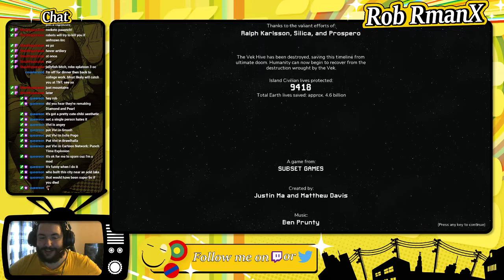Into The Breach - Session 01 - RmanX Stream VOD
This was requested by stream viewer: Stealthypotatoe. You can request a game too by joining my streams! Cool people will watch me play games live over